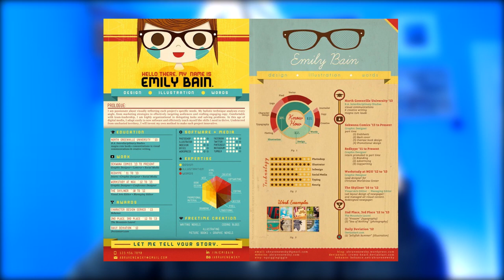How to successfully pass the interview? Blitz questions to a real interviewer!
"Does the hiring manager look at the candidates LinkedIn or GitHub profile? How much can you exaggerate your Salesforce experience?" Murali and I tackle questions around the interview process that many are afraid to ask. Enjoy!

Timecode:
00:00 Introduction
01:28 Tell us about your Salesforce experience
02:58 Some interesting numbers
06:26 Do you look at the candidate's LinkedIn profile or google their name before the interview?
07:44 What if a candidate hasn't LinkedIn profile? Is it a red flag for you?
08:33 What if a candidate has a Hotmail or AOL email account?
08:58 What impression does it give you if a person creates Salesforce content?
10:05 Do you look at a candidate's GitHub profile?
11:14 A traditional or non-traditional (original) resume?
14:07 What impression does it give you if a person has a nice camera and mic or even Salesforce decoration?
16:30 Should a candidate follow up with you after the interview?
17:40 Should a candidate connect to the interviewer on LinkedIn (after/before the interview)?
20:08 Do you recommend candidates do an informational interview with the companies that they are interviewing for?
23:11 What role do certificates play in your evaluation?
24:48 What should candidates say if they don't know something?
25:38 How much can you exaggerate your developer skills?
26:44 What the good way to present your skills in a polished way?
27:33 Do you recommend candidates to present their answers in a STAR format?
28:32 Is there a specific question that you are seeking an answer for?
30:18 What's the goal of the interview?
32:45 What are the top 3 way to blow up an interview?
35:12 Do you think it's okay if a candidate asks for feedback at the end of an interview?
36:11 What are the best ways to stand out in a technical interview?
37:36 What the best way for a candidate to prepare for the technical interview?
40:13 In a technical interview should candidate discuss HR-questions?
40:33 How important communication skills in a technical interview?
41:27 How do you evaluate if a person is nice?
43:01 How important is a candidate's familiarity with developers tools?
45:00 Which one of developers tools do you recommend?
47:40 The last piece of advice for a good interview
49:29 How do you prepare as an interviewer?